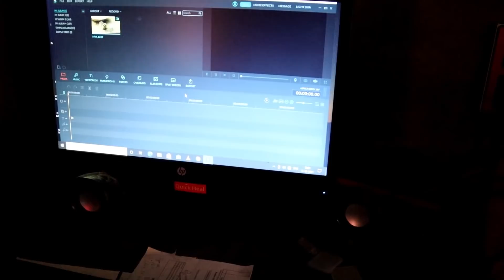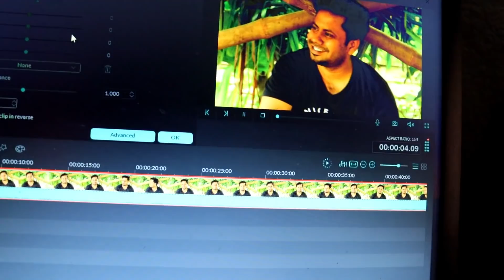Vlog-56 | TradiSwad ফ্যামিলি সারা দিন কিভাবে কাটায়